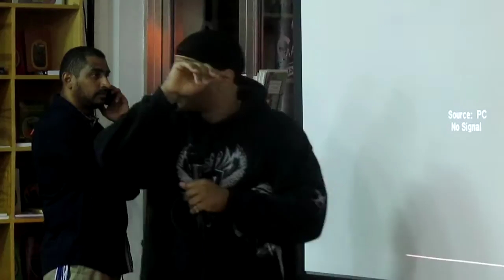Hebrew Israelites Priest Danyaahla/Zion Lexx/Elder Gabar/Brother Hashar/Captain Tazaryach part8